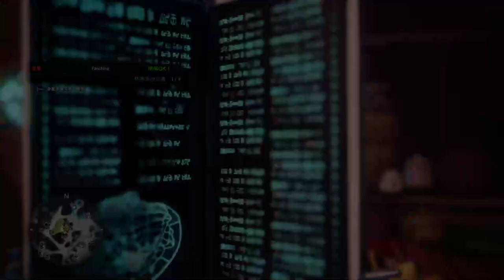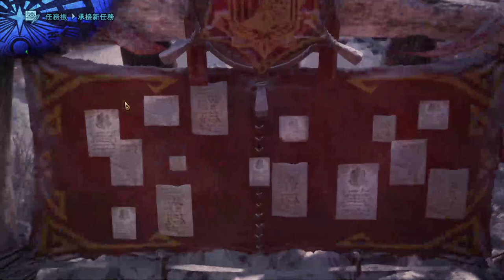【繁星】Minecraft 週一 輕鬆生存 2019 2 10【6】